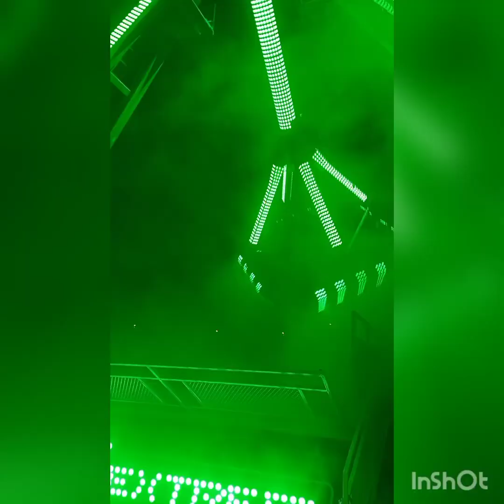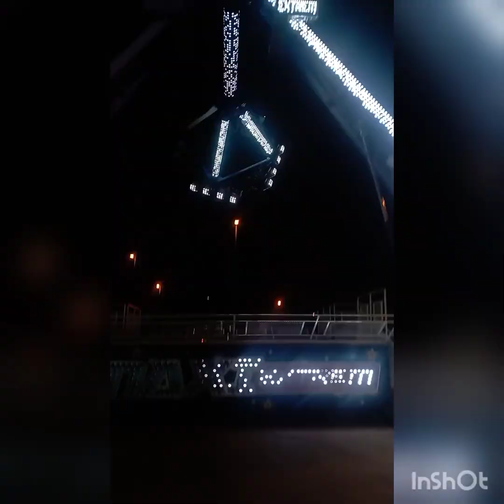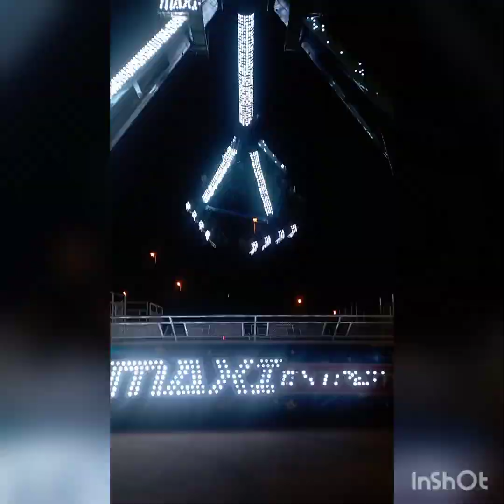🥰🥰FERIA BADALONA POMAR MAXI EXTREM XXL N1/EL GRAN RODEO DALLAS 2 N1/GRILLO SHOW 😎😎